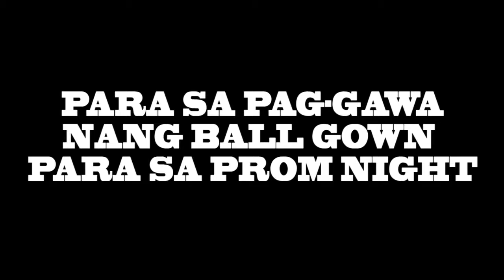Vlog#11: 11 Days before Deadline | Neoprene Prom Ball Gown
The deadline is coming getting nervous for whats gonna happen.

Filming Equipment and Editing Software:
Camera: Canon IXY Digital Camera

Happy happy lang po tayo sa channel na ito.
kung bad vibes lang ang dala mo DUN KA MUNA!
Tumatanggap po ko nang mga komentong maaring makatulong sa akin.